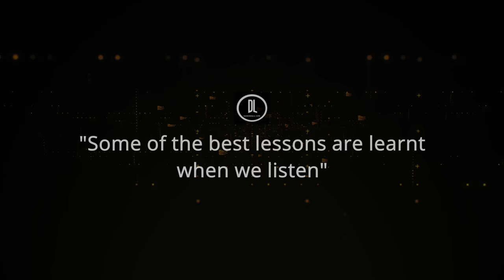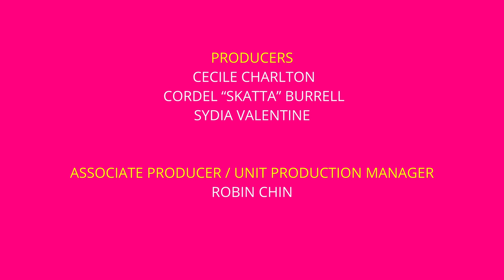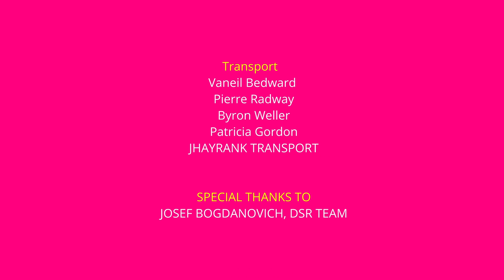LESSONS FROM THE QUEEN| DANCEHALL LIFE| SEASON 2 EPISODE 2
SEASON 2 EPISODE 2 LESSONS FROM THE QUEEN Thanks to everyone who watched DANCEHALL LIFE PTR EDITION!